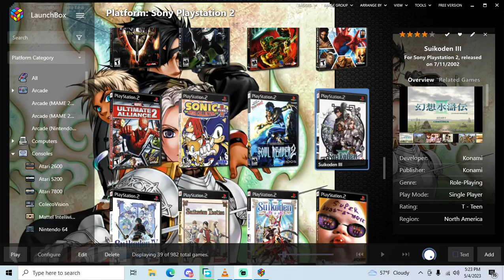Suikoden III - PS2 playthrough part 6 (recorded 2023-05-04)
During this part I continued from Hugo Chapter 3 where I saved at Brass Castle after I recruited multiple characters and played until I finished Hugo Chapter 3.